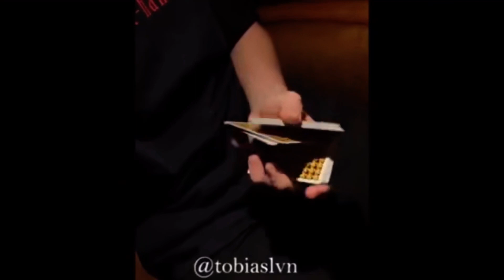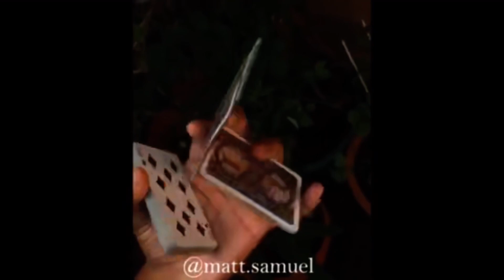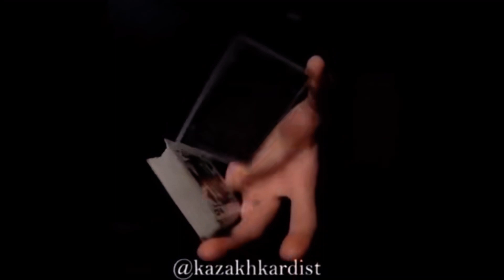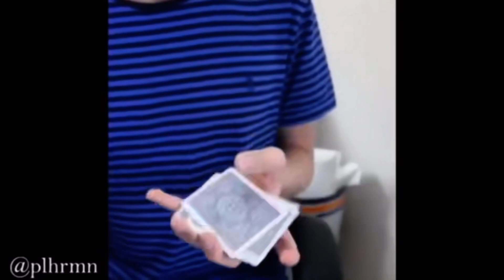Cardistry - Best One Handed Cuts on Earth!!!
😄 This is some of the best OH flourishes I've seen lately.
💯 All performers' instagrams are provided.